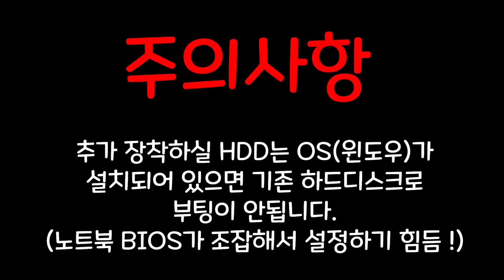[황컴]노트북 용량이 부족하거나, SSD로 교체 후 남는 2.5인치 하드디스크 사용하는 방법!!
안녕하세요?

황코 TV 황컴입니다.

오늘 영상은 노트북 용량이 부족할때, ODD를 하드디스크로 사용하는 방법과 SSD로 교체 후 안쓰는 2.5인치 하드디스크를 외장하드로 사용하는 방법을 알려 드리겠습니다.!!

[노트옵션] 노트북 슬림 12.7mm SATA 멀티부스트 LED기능(자신의 노트북의 크기를 꼭 체크할것)